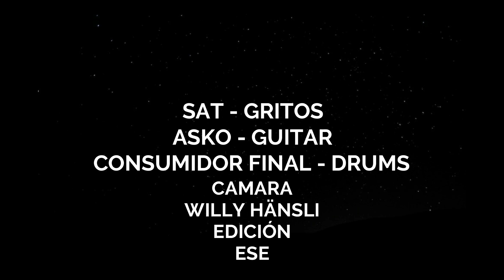MUDO - FAST D BEAT (Onechaka Sessions)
MUDO - FAST DBEAT
ONECHAKA SESSIONS (LIVE)
GRABADO MARZO 2023